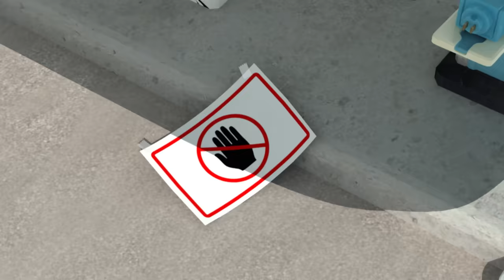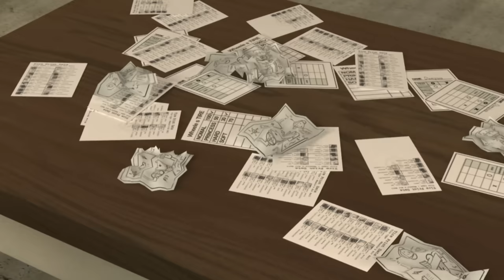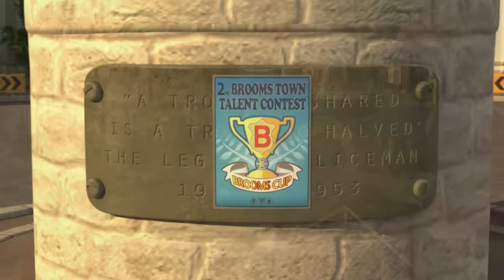变形警车珀利第1季完整剧集│第1集~第26集│儿童卡通动画合集│动画片│卡通片│变形警车珀利TV 中文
第1集 布鲁姆斯小镇的救援队
第2集 斯库比的礼物
第3集 混凝土风波
第4集 我交到朋友了
第5集 定期车检的日子
第6集 闹鬼风波
第7集 不要着急
第8集 我也想被夸奖
第9集 要相信朋友
第10集 海利的生日
第11集 克利尼, 你去哪儿
第12集 米奇生气了
第13集 爷爷 我爱你
第14集 失误也没关系
第15集 特长大赛
第16集 斯库比的约定
第17集 拜托了, 克利尼
第18集 勤洗澡
第19集 友情之树
第20集 麦克斯, 要记牢
第21集 捉迷藏
第22集 本尼的愿望
第23集 摆脱能源危机
第24集 该跟谁一组呢
第25集 特里生病了
第26集 新朋友, 胡伯